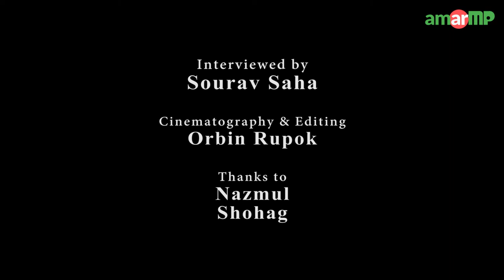Md. Abul Kalam Azad MP replied at AmarMP.com regarding electricity connection at Ghoramara village